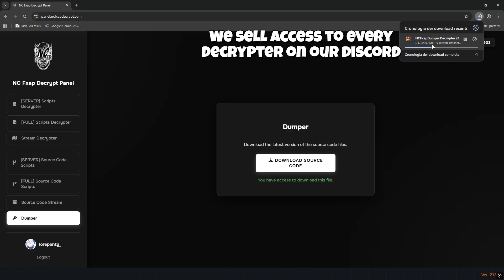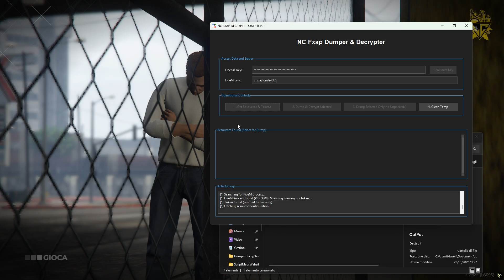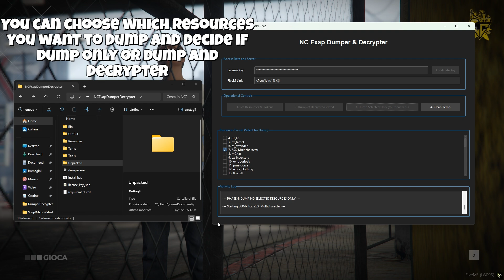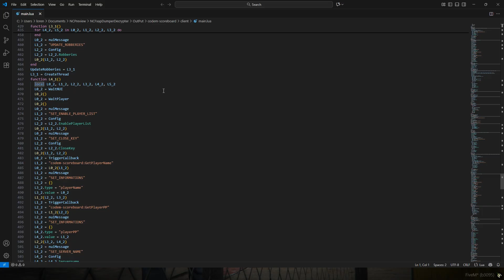DUMP AND DECRYPT FIVEM SCRIPTS, MAPS, EUP, VEHICLES WITHOUT KEYMASTER | WORKING IN JANUARY 2026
TAGS (IGNORE)
Extinction FPS
Extinction Optimisation
Extinction strafe
Glife
highlight extinction
FiveM
FPS BOOST PACK
HOW TO STRAFE
HOW TO HAVE MORE FPS
GLIFE : PACK OPTI BOOST FPS/STRAFE (Optimisation FiveM)
pack opti fivem
fivem fps boost pack
Citizen boost
Citizen gunfight

working for decrypting fivem lua menu's, scripts. fivem escrow system and even more...
Decrypt FXAP (FIVEM ESCROW) | LUA FILES | 2024 WORKING
Deobfuscate MoonSec V2/V3.
Deobfuscate Iron Brew 2
Decrypt FXAP
GameGuardian Lua
Lua bytecode
Lua Obfuscator
Deobfuscate FiveM
Deobfusction Program.

GameGuardian Lua
Lua bytecode
Lua Obfuscator
Deobfuscate FiveM